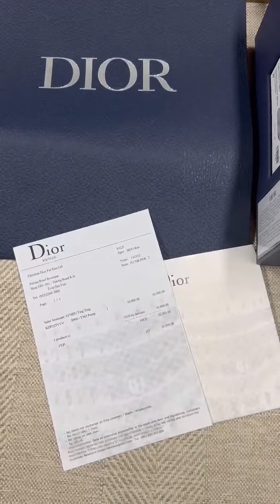Provide you with real delivery video inspection to ensure long-term and stable cooperation.❤️